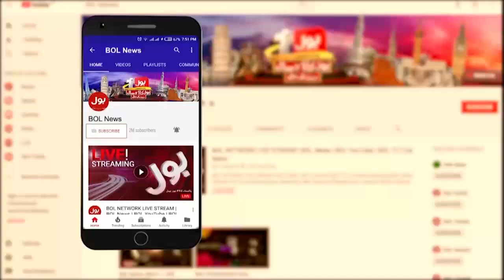Sindh Assembly Oath Taking Ceremony | Murad Ali Shah And Speaker Agha Siraj Durrani | Breaking News